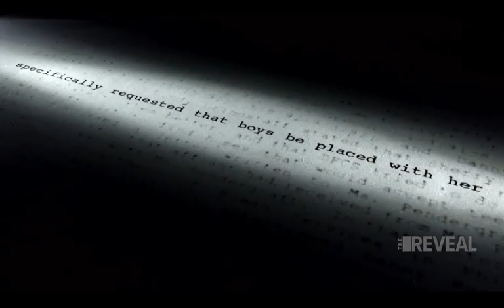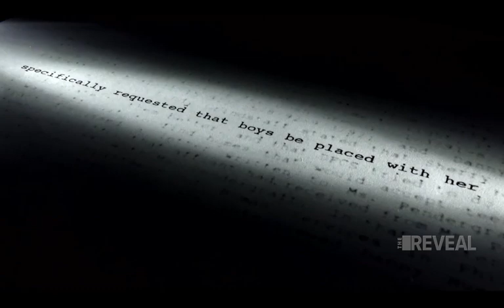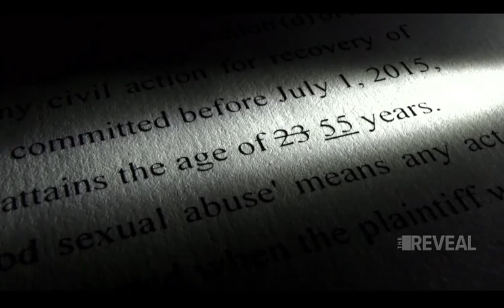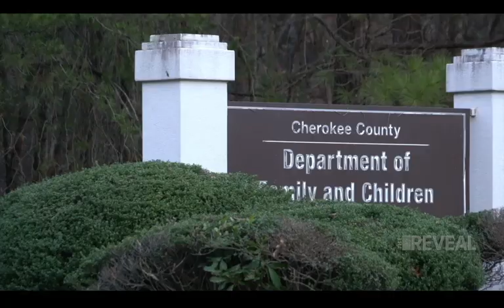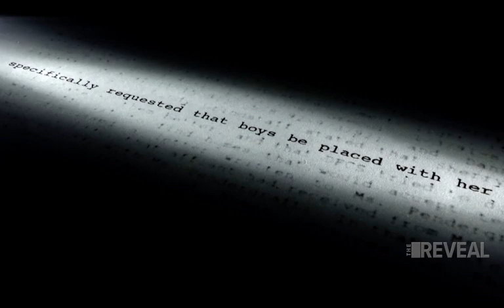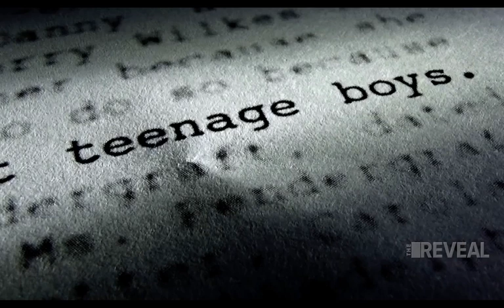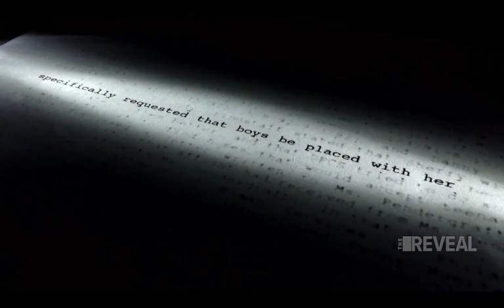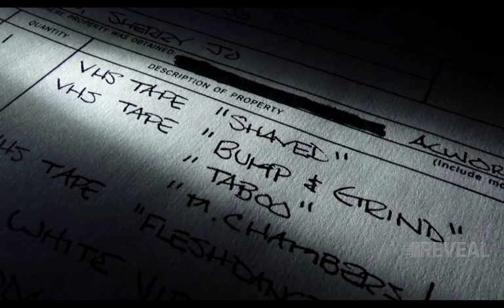How the Department of Family And Children Services unknowingly supplied sex victims to a foster mom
A man who was sexually abused by his foster mother at age 15 speaks out -- and now wants to sue the Georgia Department of Family And Children Services, but state law prevents that.

11Alive's Chief Investigator Brendan Keefe answers your questions about tonight's UpLate investigation.